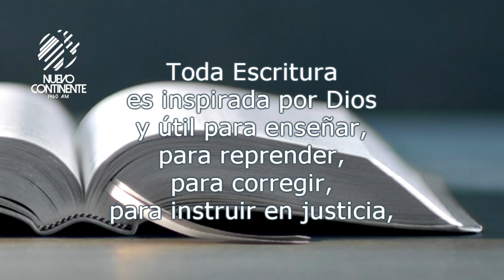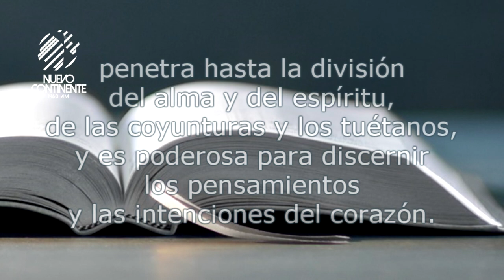La Biblia transforma - Reflexión | Emisora Nuevo Continente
Reflexión con Delson Morales para este miércoles 20 de octubre de 2021